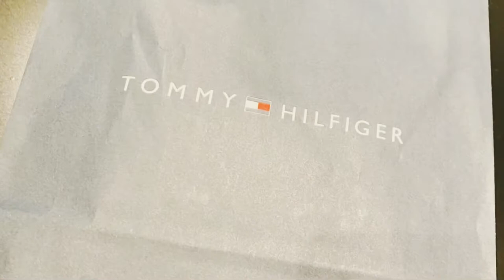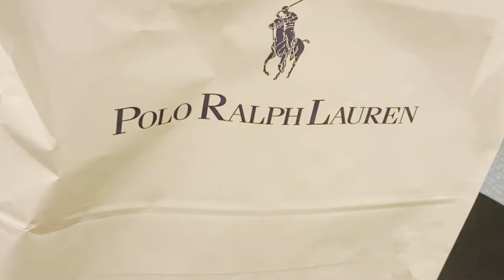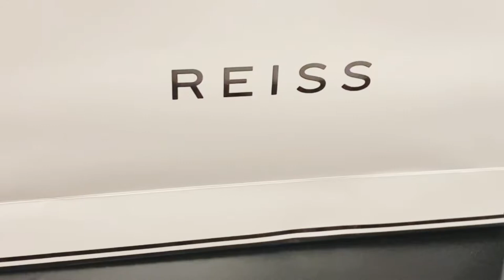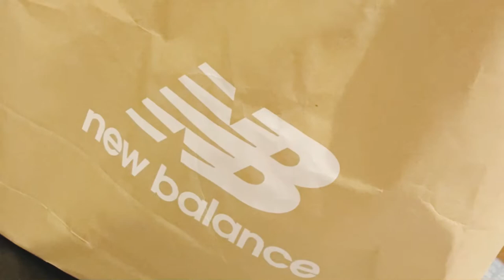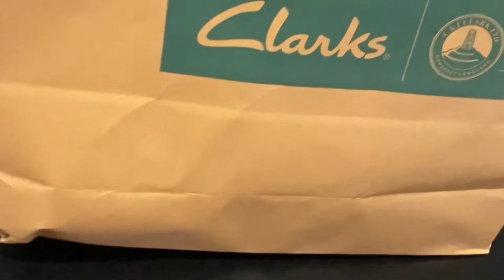Shopping Haul | Shopping Episode 3| Pakistani Mom in London